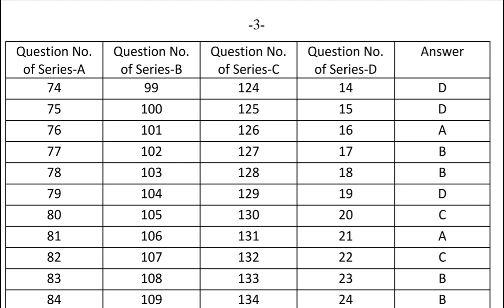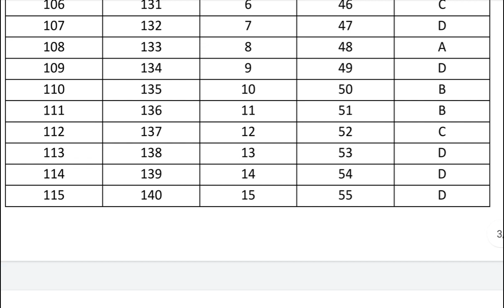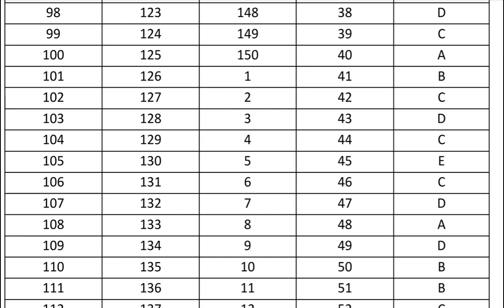BPSC AUDITOR ANSWER KEY। 67 BPSC NOTIFICATION UPDATE।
bpscauditoranswerkey 67BPSC notification